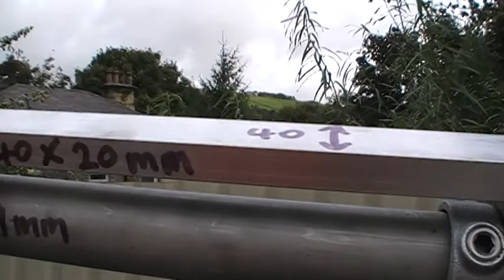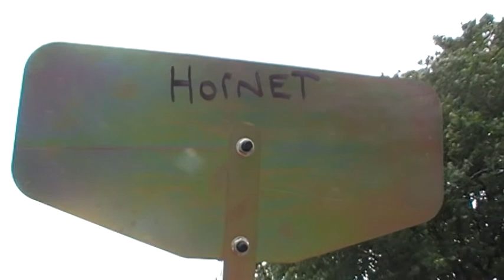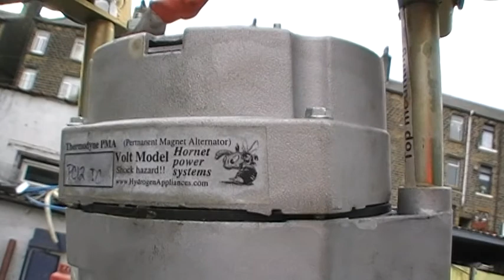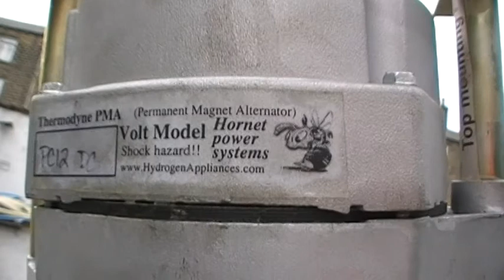2 Hornet wind turbines fitting to 1 vertical tower " Fitting instructions made easy"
Hornet wind turbines dual alternator wind generators more power and only using 11 blades total
Dual Hornet gives out more power than a dual PMA  power core  alternators
works out more reliable
uses 2 wire DC, Cools better and will last longer,
This system works out better, more power quicker payback for money laid out.
One man fitting easy to follow instructions.